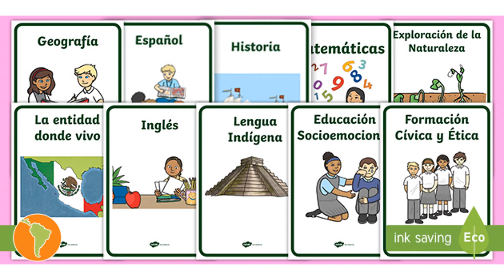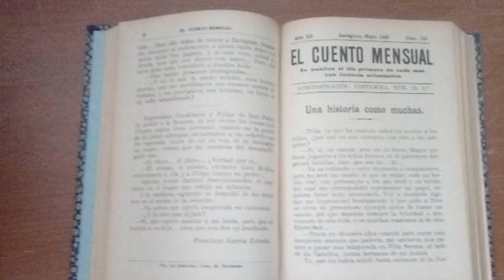Corazón diario de un niño parte 21 el primero de la clase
Corazón: Diario de un niño es una obra literaria escrita por el autor italiano Edmundo de Amicis. Aquí te presentamos lectura en voz alta de un texto relacionado con lo que representa para un niño ver a un compañero ser el mejor de su clase.